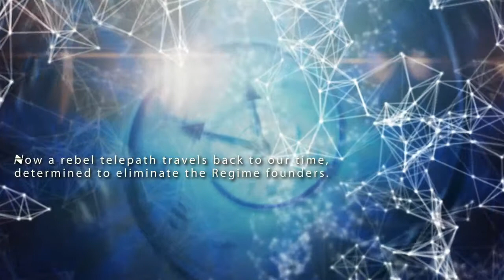Nathan P. Butler: Greater Good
This trailer for Nathan P. Butler's sci-fi thriller was put together for us by Andrew Gilbertson of No Line Studios. The music is by Randy Lewis (of Medicant Downline).